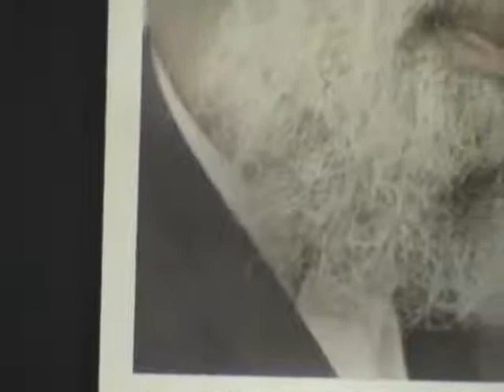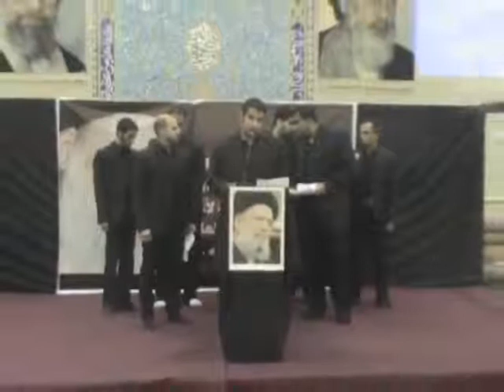فرقة النبأ العظيم تأبين السيد محمد حسين فضل الله 2010م المرخ